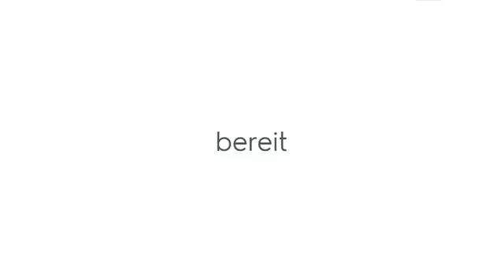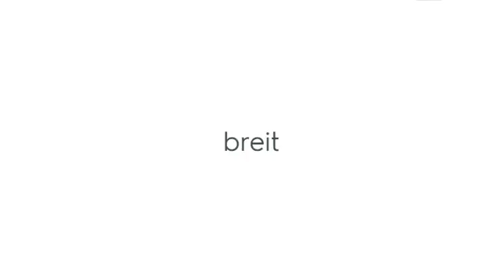German Grammar: Vocab - Level 3, 1.1